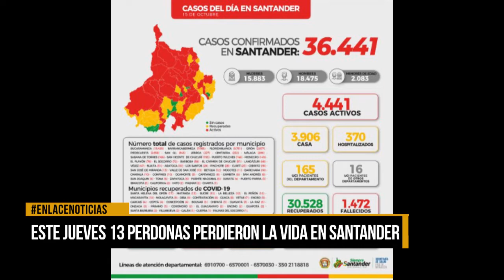Entre lunes y viernes se reportó en Barrancabermeja 354 nuevos casos de Covid-19